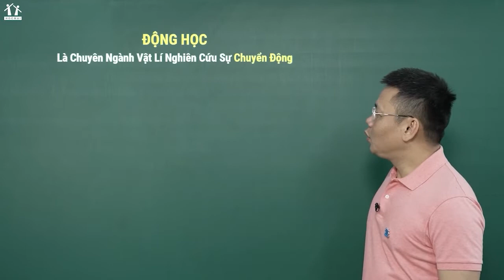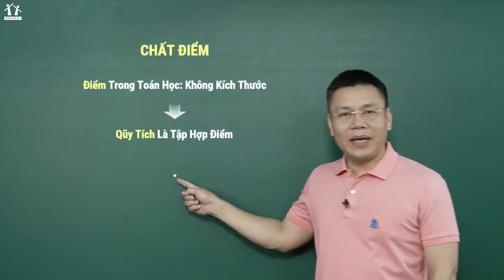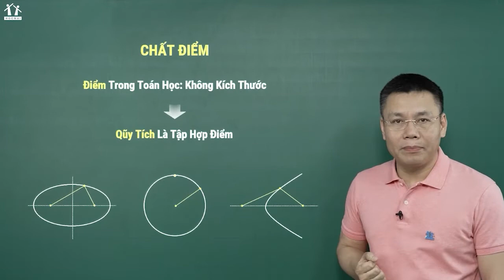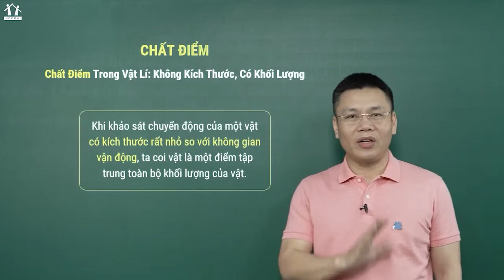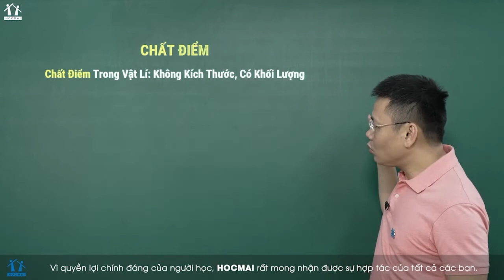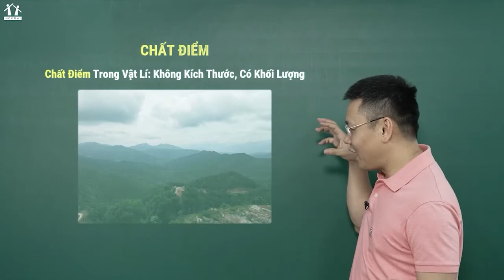[HT10 - 2023] Mô tả chuyển động - Vật lí - Thầy Nguyễn Thành Nam